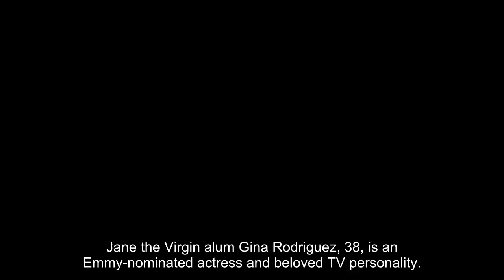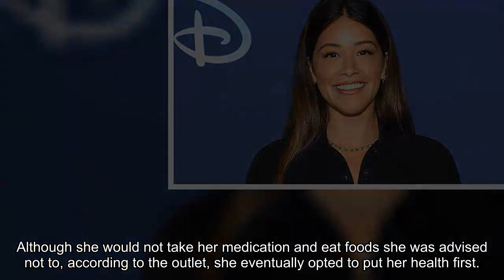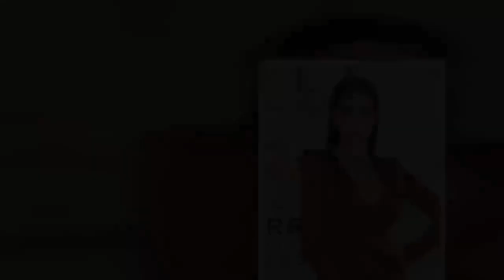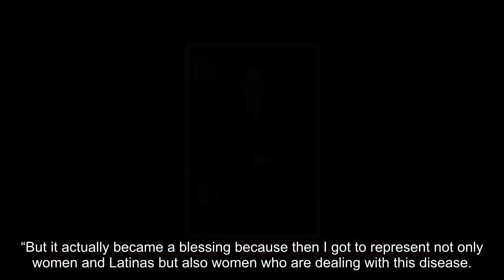Gina Rodriguez’s Health: Her Battle With Hashimoto’s Disease & How She’s Doing Today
Jane the Virgin alum Gina Rodriguez, 38, is an Emmy-nominated actress and beloved TV personality. Not only did she break out on the Hollywood scene with the hit CW show, but she has since become an industry favorite for her work on Not Dead Yet, Someone Great, and more. Aside from her work, Gina recently became a first-time mother and welcomed a son with her husband, Joe Locicero, in Mar. 2023.

Despite her growing acting resume, Gina has suffered from a chronic illness for over a decade of her life. Her struggle with Hashimoto’s disease, an illness she has spoken publicly about, has affected her physical health and self-body image. Keep reading to learn more about Gina’s battle with Hashimoto’s disease, what she’s said about it, and how she’s doing today.

Gina Rodriguez Diagnosed With Hashimoto’s Disease:

The proud mother-of-one was first diagnosed with Hashimoto’s disease when she was 26 years old, about four years after Jane the Virgin premiered on The CW. In addition, she was diagnosed with hypothyroidism at age 19, according to SELF magazine. At the time of her diagnosis, Gina called it “the curse of a lifetime,” as Hollywood puts a strong emphasis on physical appearance. When she first found out about her health issues, she wanted to deny them rather then try to find help. “To the core of my being, I know what it’s like to feel like there is no way I can win this, so where do I even begin,” she told SELF in 2018.

The disease affects her physical appearance, as it makes it difficult for the actress to lose weight. Although she would not take her medication and eat foods she was advised not to, according to the outlet, she eventually opted to put her health first. “[Hashimoto’s] affects so many aspects of your life. I’ve had it for so many years…that rebellion of not taking care of myself can’t exist anymore,” Gina said.

What Is